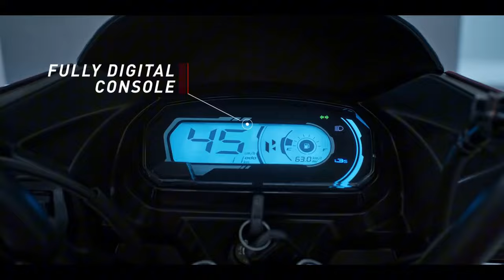2024 Hero Glamour 125 New Model Review - New Features On Road Price Emi ? Mileage | Glamour125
– Key Specs & Features of Hero Glamour

- Engine : 125 cc
- Power : 10.53 PS
- Torque : 10.4 Nm
- Mileage : 55 kmpl
- Kerb Weight : 121.3 kg
- Brakes : Drum

– 2024 Hero Glamour 125 Review | BS6-।। E20 OBD2 Model | Price & Mileage

– Why You Should Buy Hero Glamour 125 In 2024 // Explained With Its 5 Big Advantage

– Hero Glamour Xtec 2024 Updated Detailed Review ~ Better Than Before

– Hero Glamour XTEC First Ride Review | Best Mileage Bike in 125 cc Class

2024 Hero Glamour 125 Classic Model Review with Festive Offers is shown in this video.

2024 Hero Glamour 125 Classic Model Review with Festive Offers
Glamour 125 Classic Model Review with Festive Offers
2024 Glamour 125 Classic Model Review
2024 Hero Glamour 125 Classic Festive Offers
2024 Hero Glamour 125 Classic Model Price
2024 Hero Glamour 125 Mileage

The engine is the same 125cc single-cylinder air-cooled motor as the standard motorcycle. The power figures are identical 10.7bhp at 7,500rpm and 10.6Nm at 6,000rpm. The engine features Hero's i3S start-stop, along with Auto-Sail technology. The gearbox here is a five-speed unit. The motorcycle has a ground clearance of 180mm and a fuel tank that holds 10 litres of petrol.

About Hero Glamour

The Hero Glamour 125 is Hero MotoCorp's premium motorcycle catering to the 125cc commuter segment. It comes in 2 variants and 4 colour schemes. Hero had recently updated the Glamour with a brand new colour scheme as part of the 2024 update and it looks gorgeous. Take a closer look at the colour here.

Hero Glamour 125 Price:
Hero has priced the Glamour's drum brake variant at Rs 83,598 and its disc brake trim at Rs 87,598 for the Black Sports Red, Candy Blazing Red, Black Techno Blue and Black Metallic Silver colours (All prices ex-showroom Delhi).

Hero Glamour 125 Features:
Hero has given the Glamour a fully digital console which shows information like real-time mileage, odometer, and speedometer. Another practical feature is the inclusion of a mobile charging port, enhancing the overall convenience.

The Glamour Xtec, meanwhile, comes loaded with segment-first features like Bluetooth connectivity, turn-by-turn navigation with Google map connectivity, a gear position indicator, a bank angle sensor that shuts off the engine during a fall and side-stand engine cut off. Moreover, it also gets an LED headlight which the standard variant misses out on. The bike is available in four colours: Sports Red, Tornado Grey, Techno Blue and Radiant Red.

Hero Glamour 125 Engine:
The bike gets a BS6-compliant 125cc powertrain that works alongside a 5-speed transmission and makes 10.83PS and 10.6Nm.

Hero Glamour 125 Suspension & Brakes:
The Hero Glamour 125 gets a new diamond-type frame. It is linked to a telescopic front fork and twin rear shock absorbers. It now offers 14 per cent more travel up front and 10 per cent more at the rear. The base variant Glamour’s braking hardware consists of a 240mm disc at the front and 130mm drum at the rear.  The ground clearance stands at 180mm, which is 30mm more than the BS4 Glamour. The bike now features an optional front disc. The new 100-section rear tyre is brought to a halt using a drum brake.

Hero Glamour 125 Rivals:
The Honda Glamour 125 has been one of the oldest bikes in the 125cc segment. In terms of competition, it rivals the Honda Shine, and the Bajaj Pulsar 125 Neon. Price alternatives to the Glamour 125 are the Hero Maestro Edge 125, TVS Raider 125, TVS Ntorq, and Yamaha Fascino.

2024 Hero Glamour 125 OG Model Review
New Glamour led Headlight Review
Hero Glamour Led Headlight Ride Review
Glamour Led Headlight On Roadprice
All New Hero Glamour 125 OG Model Review
All New Hero Glamour 125 OG Review
2024 Hero Glamour 125 OG Model Review
2024 Hero Glamour 125 OG Model Price
All New Hero Glamour 125 OG Model Features
All New Hero Glamour 125 OG Model Exhaust Sound
Hero Glamour Mileage Test
Glamour New Model 2024
Glamour 125 mileage
Glamour 125 Problems
Glamour 125 starting problems
New Hero Glamour Og model ride review
Hero Glamour 125 Og Exhaust Sound